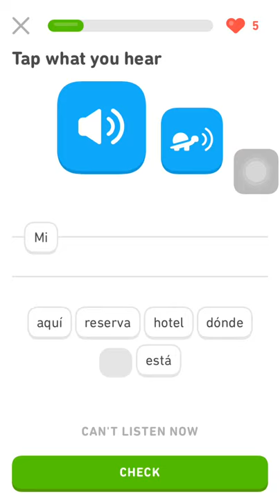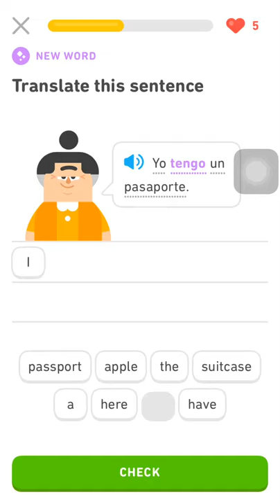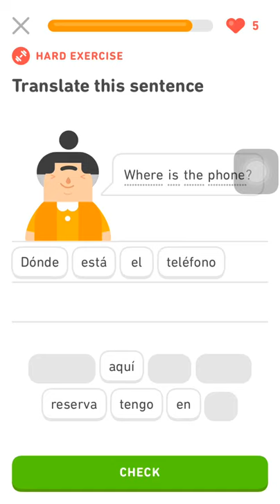Duolingo's best way to learn English,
Is putting the Learn Spanish option